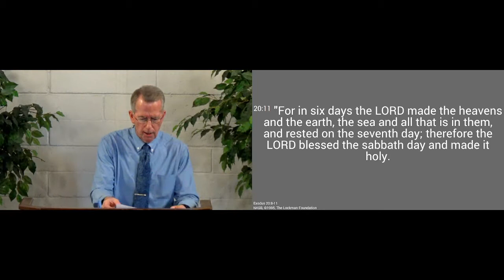220116am - Remember the Sabbath: Natural Revelation - Exodus 20.8-11